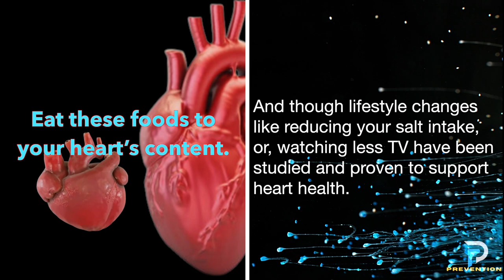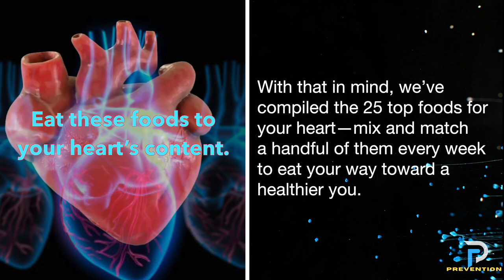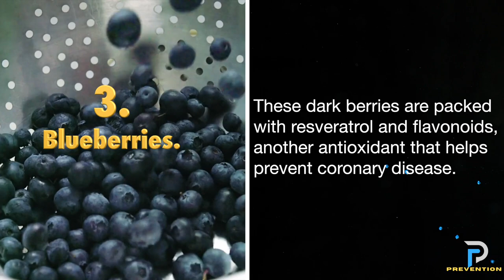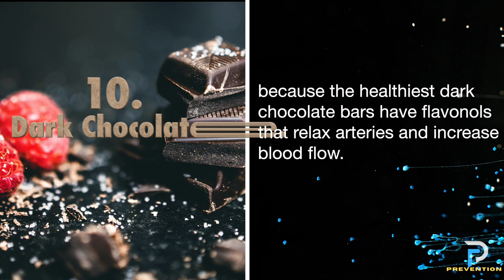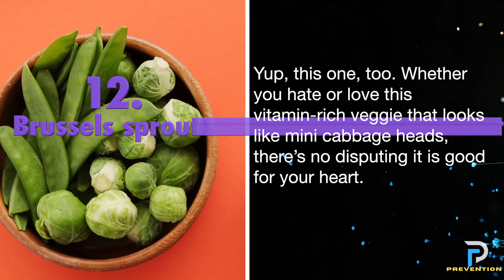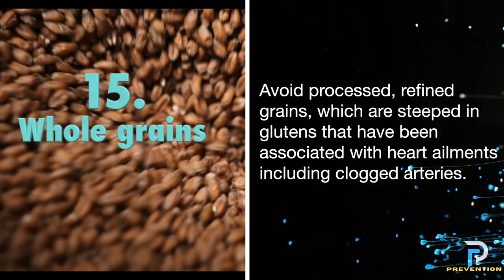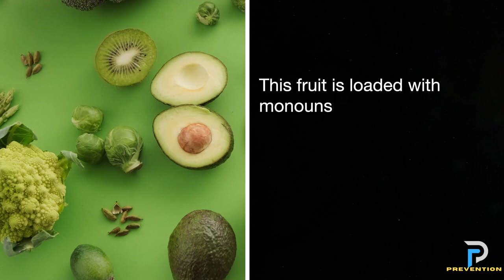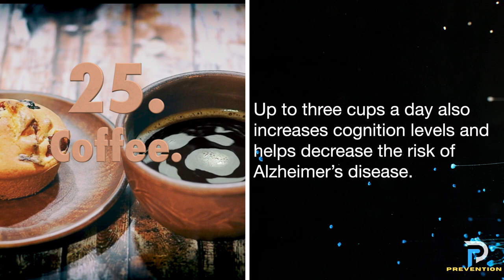Top Best Foods for Your Heart Health || Prevention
Top Best Foods for Your Heart Health.
In this video we explore top 25 of the best foods for  heart health, These are Healthiest Foods for heart health you need to eat them everyday in your diet to maintain your healthy heart.
These are "Best Foods" that are great for your heart health. These healthiest foods are known to help prevent & fight cancer, heart disease, and other conditions.

Heart health may not be your number one priority every day, but it should be. Heart disease is the leading cause of death in the United States, and many people aren’t doing enough to keep their tickers in tip-top shape. And though lifestyle changes like reducing your salt intake, or, watching less TV have been studied and proven to support heart health. the foods you include in your diet play a major role in lowering your risk for heart-related illness. We chatted with experts to gather the best foods for your heart so you can stock up stat.
The American Heart Association updated their guidelines over a year ago and included some insight into how what you eat and drink can impact your health and wellness when it comes to heart health. Though some research suggests vegetables may not prevent heart disease, most experts would disagree. In fact, a growing number of experts consistently recommend following the Mediterranean Diet or the DASH diet to support your heart.
What’s good for your heart is good for your brain and good for you in general.
The secret is in varying the types of fish, vegetables, whole grains, and other items you enjoy every day. With that in mind, we’ve compiled the 25 top foods for your heart—mix and match a handful of them every week to eat your way toward a healthier you.
The heart is a very important part of the human body. Protecting your heart health is also protecting your life and happiness. Choosing heart-healthiest foods for heart health is a useful addition to your daily diet.
A heart-healthy diet should lower the “bad” cholesterol (called LDL) and triglycerides in your blood, and help raise your “good” cholesterol (called HDL).

A healthy diet and lifestyle are the keys to preventing and managing cardiovascular disease. It’s not as hard as you may think!  Remember, it's the overall pattern of your choices that counts. Make the simple steps below part of your life for long-term benefits to your health and your heart.

Use up at least as many calories as you take in.
Start by knowing how many calories you should be eating and drinking to maintain your weight. Nutrition and calorie information on food labels is typically based on a 2,000 calorie per day diet. You may need fewer or more calories depending on several factors including age, gender, and level of physical activity.

Increase the amount and intensity of your physical activity to burn more calories.

In the video we've just reviewed top 25 of Best Healthiest Foods  for the heart health - Eat these foods every week to your heart’s content.

0:00 Introduction
1:30 Sardines.
1:49 Wild salmon.
2:13 Blueberries.
2:26 Red wine.
3:00 Walnuts.
3:17 Oatmeal.
3:35 Chia seeds.
3:54 Green tea.
4:12 Broccoli.
4:25 Dark Chocolate.
4:46 Cauliflower
5:00 Brussels sprouts
5:20 Raisins.
5:42 Apples
6:01 Whole grains
6:19 Grapefruit
6:42 Yams or sweet potatoes.
6:56 Oranges
7:33 Avocado oil
7:54 Olive oil
8:11 Soy milk.
8:29 Almonds.
8:41 Liver
8:54 Coffee.